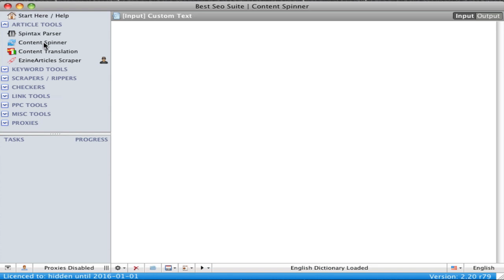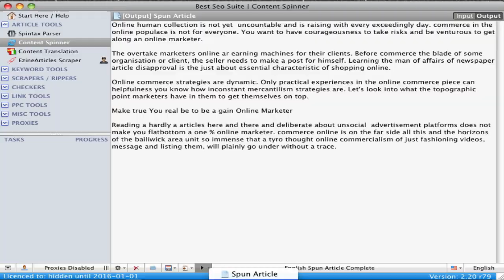Article Spinner - Make Unique/Software Compatible Articles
article spinner module will allow you to spin any article into many unique ones or make it in spintax format to add into other posting software